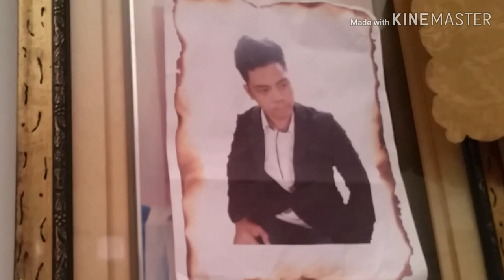Magulo CCM FILM